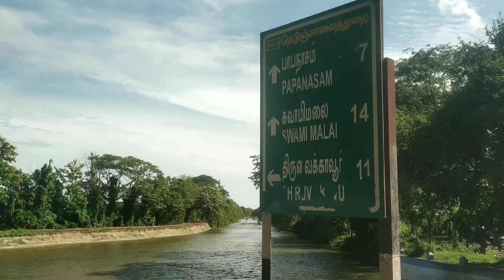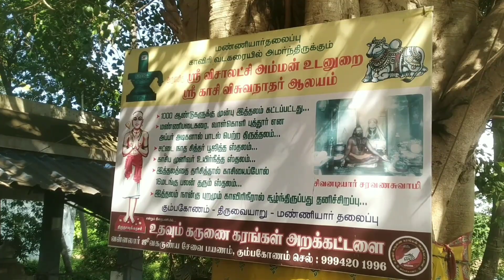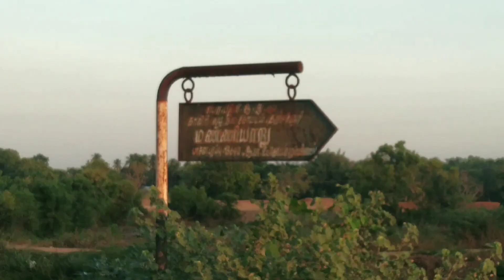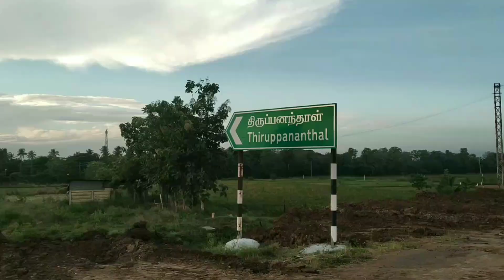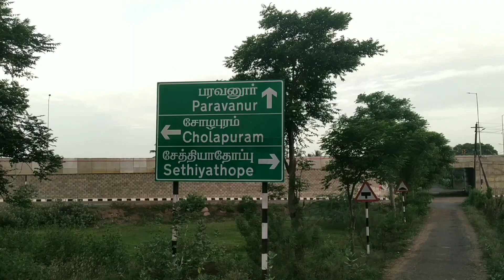மண்ணியாறு - (NH45c Crossed) - விவசாயம் - காவிரி ஆறு ayyampetai papanasam thanjavur kumbakonam.